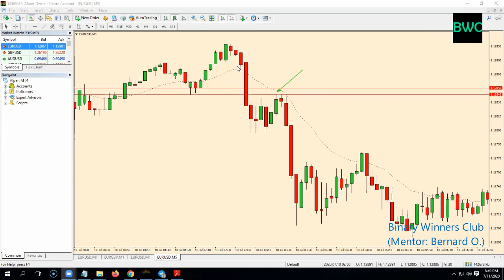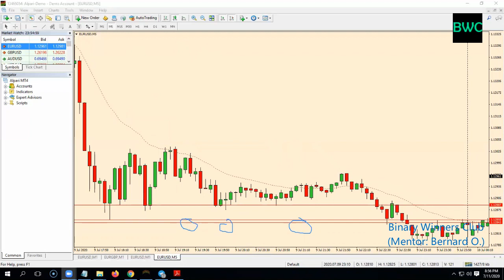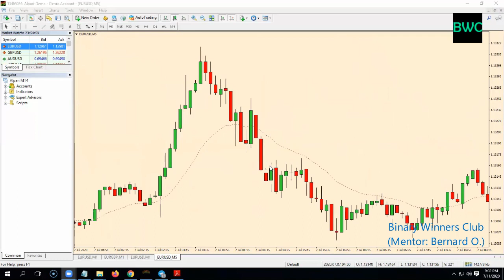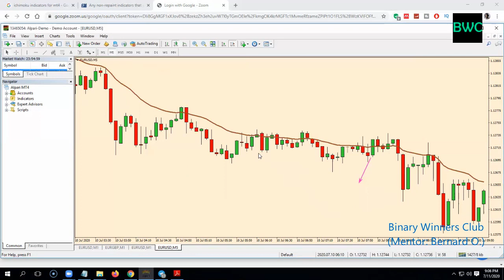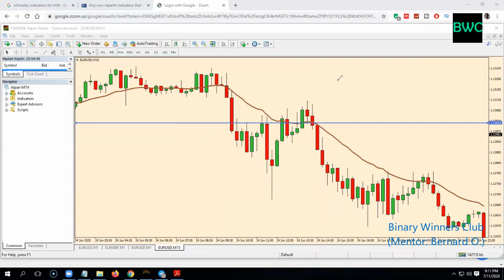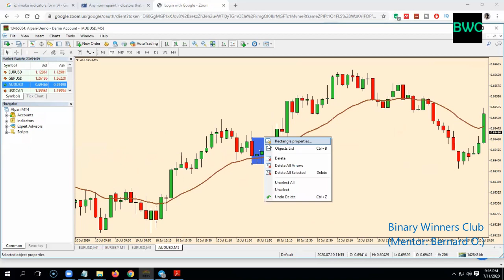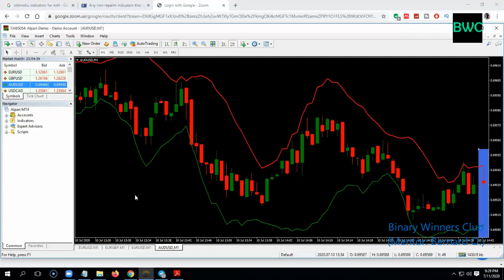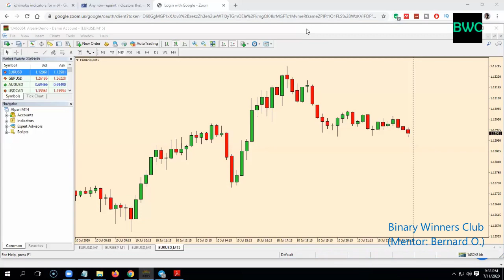BWC Success College Batch 1 Day 3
This way, you will be first to know and have a high chance of winning a prize based on the most responsive subscribers.

📌Do you know that Binary Winners Club shares Winning Strategies and Indicators for FREE from time to time?
📌Do you know that we teach Indicator based strategies and Price action based strategies that actually work?
📌Do you know that we offer FREE training or education on how to trade Binary Options Profitably, right on this channel?
📌Do you know that our subscriber base on Facebook is above 6K at the moment, which means we have many people enjoying and benefitting from our services and products?
📌Do you know that we offer our support on Telegram as well as on Facebook, not mentioning right on this channel (YouTube)?
📌Do you know that joining any or all of our platforms is FREE of
charge?
📌Do you know that at Binary Winners Club, we trade and teach normal currency pairs, digital options, and volatility indices?
charge?

©️ 2020 - Binary Winners Club